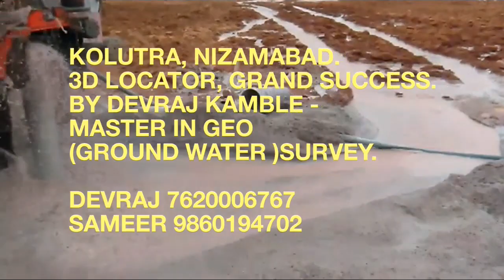SUPERB GRAND SUCCESS AT KORUTLA, NIZAMABAD. 3D_LOCATOR , WATER_DETECTOR , GROUND_WATER_SURVEY.